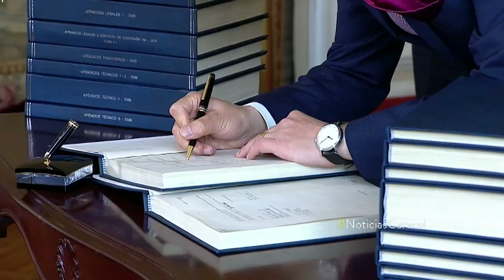Ya fue firmado el contrato para iniciar la construcción de la primera línea del metro de Bogotá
Según el cronograma, la obra debe estar lista en el 2025. Se espera que el proyecto genere 60 mil puestos de trabajo. El documento se firmó en la Casa de Nariño entre el Gobierno Nacional, el Distrito y el consorcio chino.